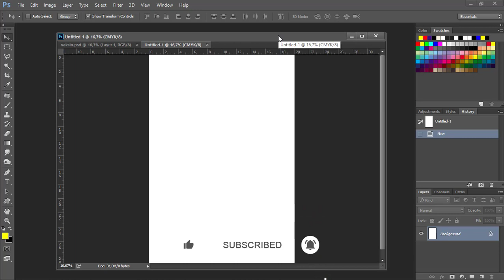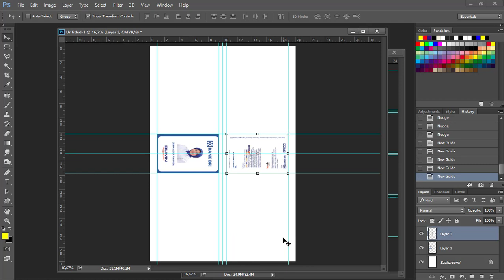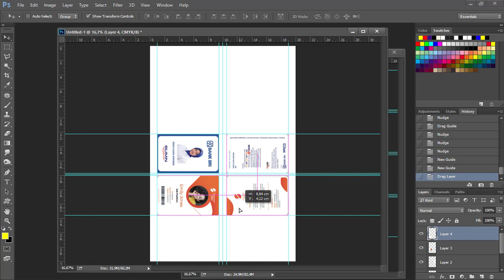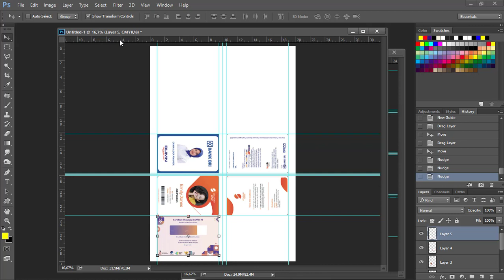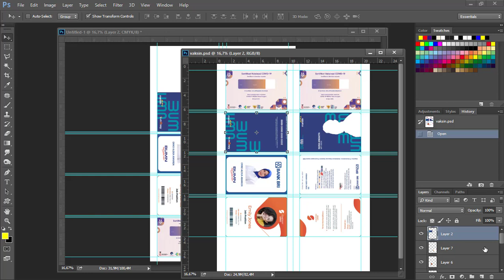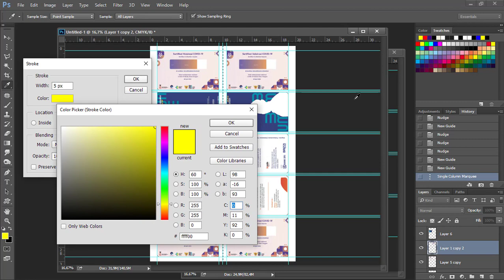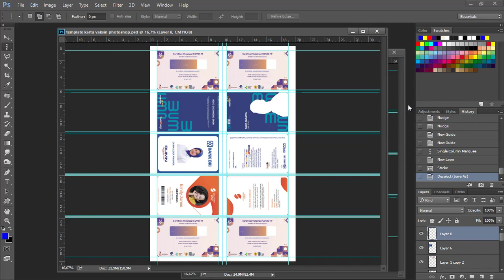Desain Template Kartu Vaksin photoshop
cara desain template kartu id card vaksin covid menggunakan photoshop